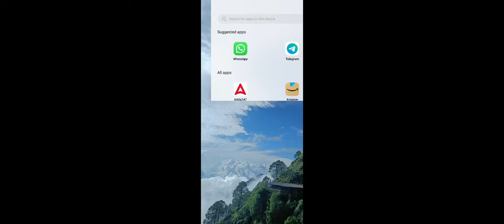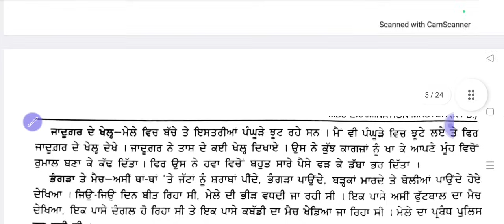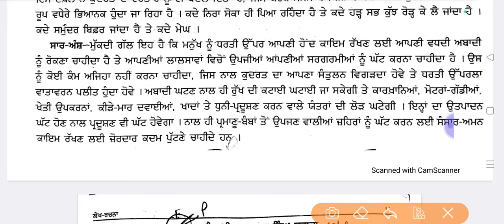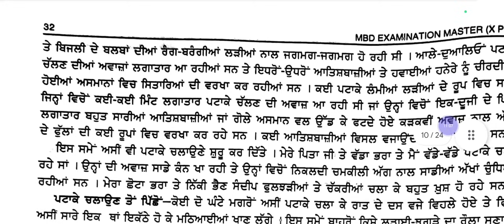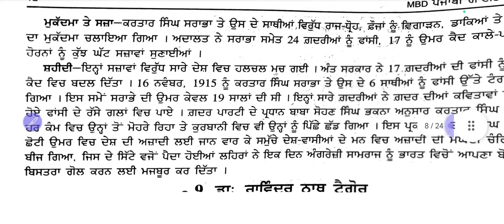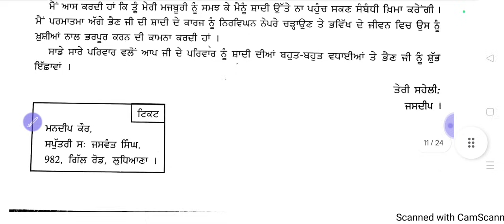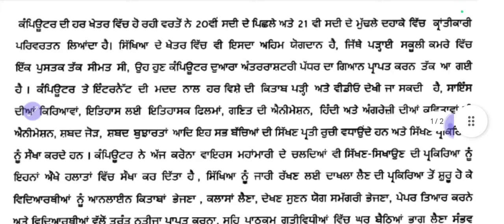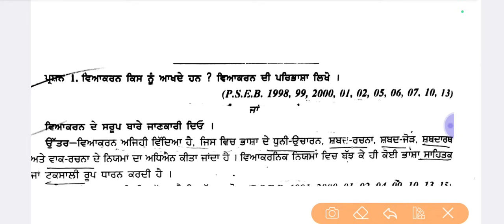Pseb Class 9th Punjabi B September Paper 2023 Full Solution | 13 September 9th Punjabi B Paper 2023